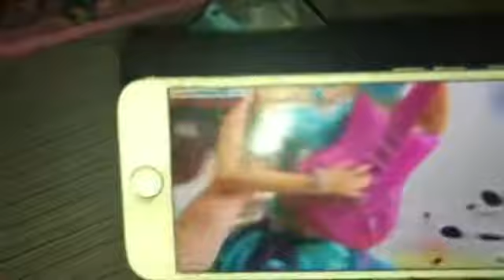SS Movie maybe Courtney’s last concert